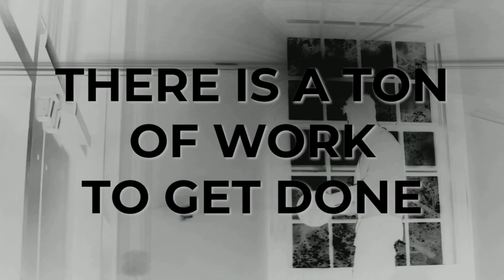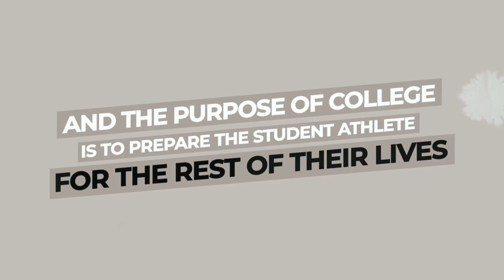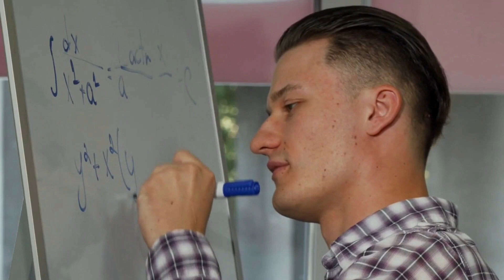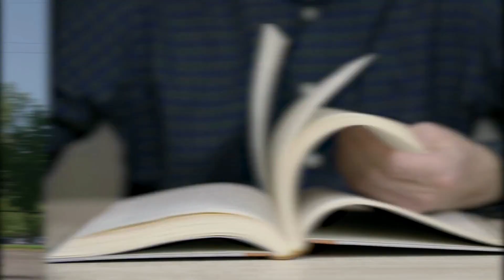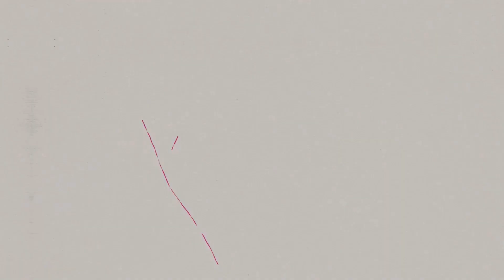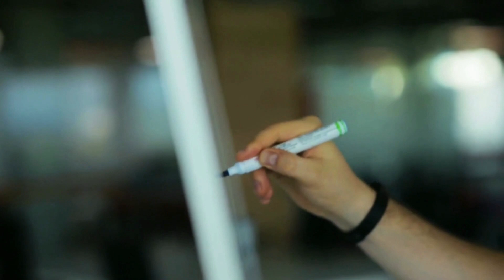How To Select A Group Of Target, Reach & Safety Schools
Embarking on your college sports recruitment journey? 🎯 The first step is crucial: Picking your target, reach, and safety schools. In this enlightening video, we break down the strategies to select the right mix of schools to fit your athletic and academic profile. Whether you're a star athlete or just starting, understanding this selection process can be a game-changer for your college sports career. Tune in, as we pave the way for your dream recruitment journey! CollegeRecruitment TargetSchools ReachAndSafety"